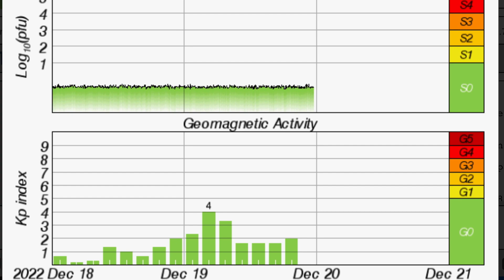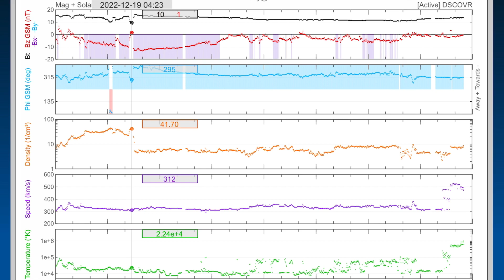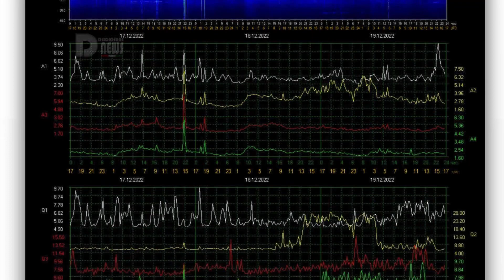HUGE SUNSPOT TURNING IN / Peru Earthquakes / Equador Volcanoes / Gulf Extreme Weather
December 19 2022

5 Day not so normal World Weather forecast. Plus a look at spaceweather for today.